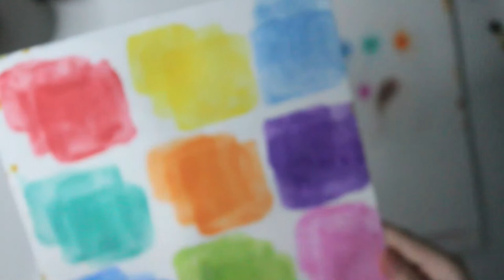RESENHA | AQUARELA LEO & LEO (ESCOLAR)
Se você tá começando à estudar AQUARELA ou já está há um tempinho se descobrindo na técnica com esse estojo de pastilha da LEO LEO e tá sentindo que não consegue andar pra frente, NÃO SE SINTA CULPADO ou FRUSTRADO por isso, ok? A composição da nossa aquarela diz muito sobre como ela pode funcionar ou não no papel e na água! Lembre-se: se você usa essa aquarela apenas pra se divertir colorindo seus trabalhos, use e abuse! Agora, se você está usando para ESTUDAR, lembre-se que este vídeo está aqui para TE AJUDAR e ALERTAR à quem está usando a aquarela escolar da Leo & Leo e que, sim, ela possui suas limitações e isso é um dos detalhes que não te ajuda à evoluir na técnica. Você, caindo aqui no meu vídeo, já está NO CAMINHO CERTO por ser curioso, em buscar suas respostas pesquisando mais sobre o conteúdo! É assim que aprendemos mais e conhecemos mais sobre a Aquarela, que não é uma técnica tão simples de entender, mas POSSÍVEL de fazer! :) Sempre relembrando que tudo o que eu falo em meus vídeos são baseados em meus conhecimentos e ponto de vista. Veja abaixo os links complementares que citei no vídeo. ;)